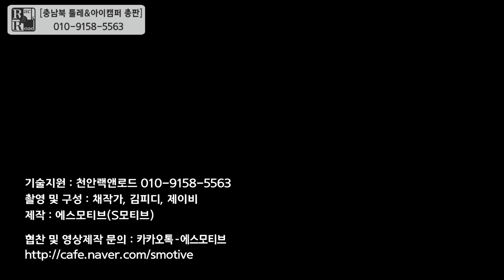픽업 차량과 찰떡! 순정느낌#툴레자전거캐리어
안녕하세요, 충남북 툴레&아이캠퍼 총판 랙앤로드 입니다.
오늘은 콜로라도 차량에 장착가능한 툴레 제품! 후미형 자전거캐리어 리뷰 영상을 업로드하였습니다.

▶ 주소 : 충남 천안시 동남구 삼룡3길 5 툴레
▶ 취급제품 : 툴레 (루프박스, 캐리어), 아이캠퍼 (루프탑텐트, 어넥스, 아이옥스),  피크 (루프탑텐트, 270도 어닝), 오토홈, 코토 일체형루프박스, 애니커스텀 멀티카고랙, 어닝 등

제품에 대하여 궁금하신 사항은 언제든지 연락주시면 친절하게 상담해드리겠습니다.

감사합니다.